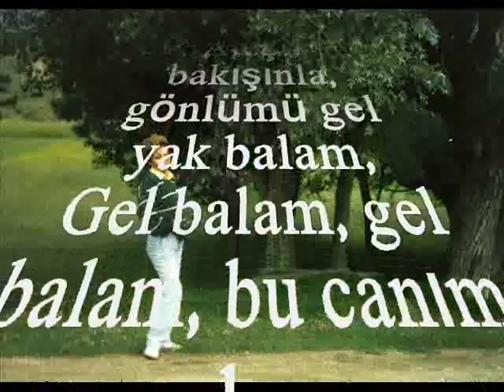Serap KUZEY-Ah O Gönül Hırsızı Verir İçime Sızı (SEGÂH)R.G.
SOLİST:
*SERAP KUZEY*
VİDEOYU YAPAN
*RECEP GAYRETLİ*
GÜFTE:
BESTE: NÛRİ HALİL POYRAZ
USUL: SEMÂÎ
MAKAM: SEGÂH
Ah o gönül hırsızı, verir içime sızı,
Yaktı beni kül etti, ah o gönül hırsızı,
Gel balam, gel balam, bu canım sana hayran (kurban),
Gül dalına bak balam, kalbime gel ak balam,
Ateşli bakışınla, gönlümü gel yak balam,
Gönlümü aldın balam, kalbimi çaldın balam,
Bir bakışla başımı, dertlere saldın balam,